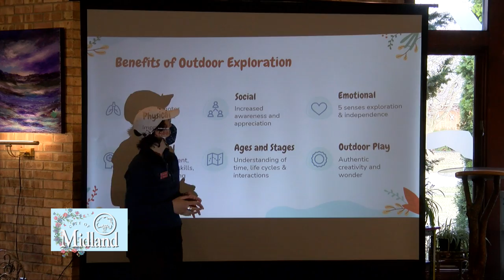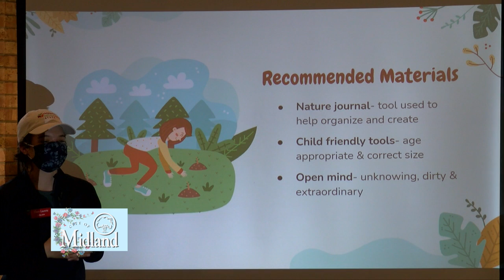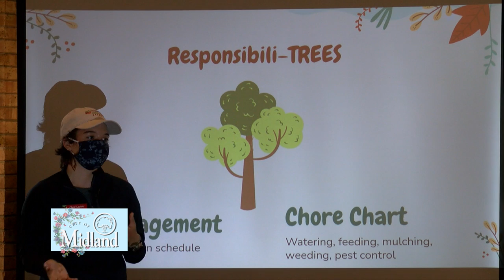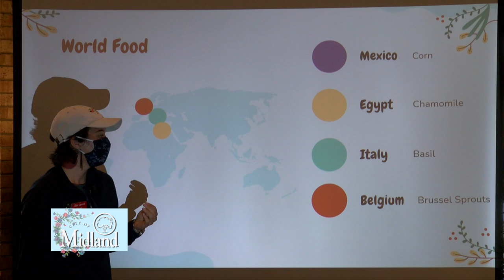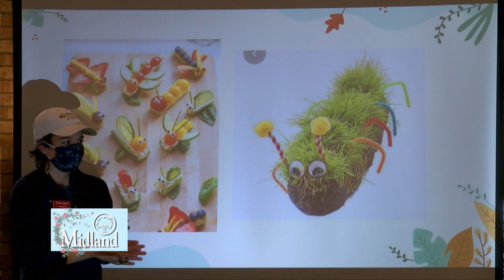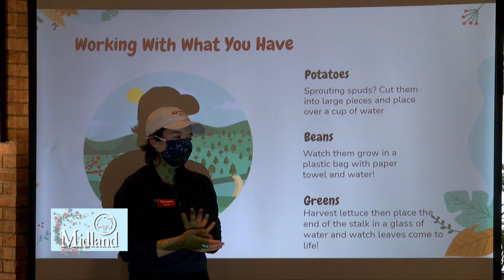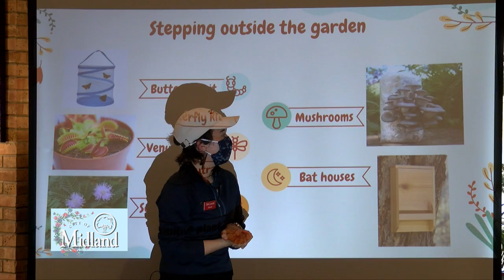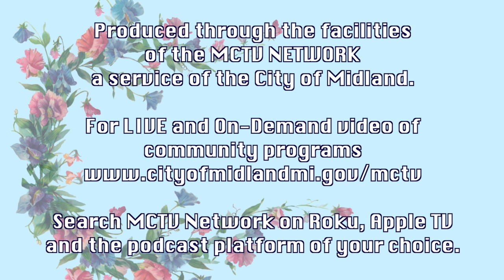Community Garden Series | Gardening With Kids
The City of Midland Horticulture Department presents the Community Garden Education Series.  In this episode, Claire Laurenz teaches Gardening with Kids.

Upcoming Opportunities

April 27 - Healthy Soil = a Healthy Garden
May 25 - Not your usual garden variety vegetables
June 22 - Herbs 101
July 27 - Urban Gardening
August 24 - No Waste Kitchen Garden
September 28 - Successful Storage of Tender Tubers, Bulbs, and Corms
October 26 - Winter Gardening